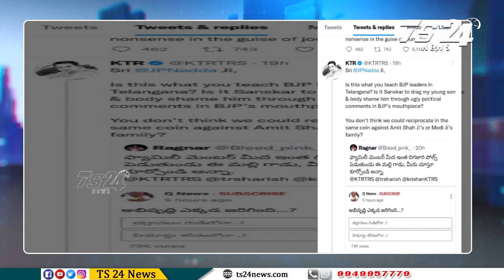ఇదేనా బీజేపీ నేతల సంస్కారం - కేటీఆర్ |TS24 News